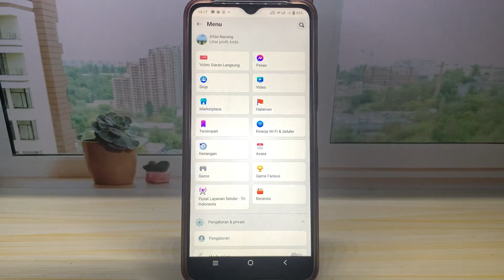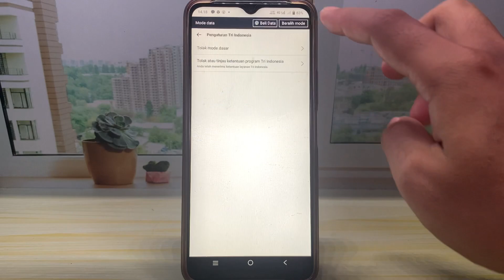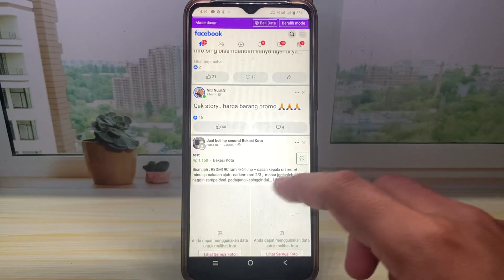Cara Mengaktifkan Mode Gratis Di Facebook Lite 2025 Terbaru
cara mengaktifkan mode gratis di facebook lite - cara mengaktifkan mode gratis fb lite terbaru 2023 lewat hp android. Bagaimana tutorialnya? anda bisa tonton langsung seperti pada video ini.